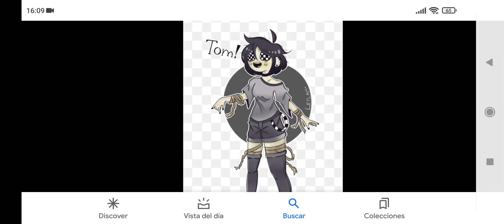Eddsworld Susan versión humana